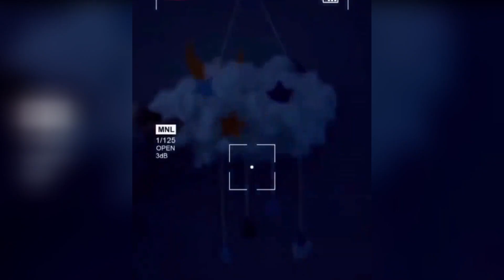♡ تجهيزات رمضان 2022 🌙 زينة رمضان ✨ افكار سهلة لعمل ديكور رمضان ♡ DIY ramadan decor ♡ #3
انستقرام Instagram: sarasparkle0

فيديو ديكورات لشهر رمضان 🌙✨ 2022

ديكور رمضان 2022
ديكور رمضان للمنزل
ديكور رمضاني للبيت
ديكور رمضاني للمنزل
ديكورات رمضان diy
زينة رمضان بالورق سهلة
زينة رمضان بطريقة سهلة
زينة رمضان 2022
ديكور رمضان بالورق
ديكورات رمضانيه
ديكورات رمضان 2022
ديكورات رمضان للمنزل
 ديكورات رمضان
 ديكورات رمضانيه 2022
تزيين البيت لرمضان
تحضيرات رمضان
تجهيزات رمضان
رمضان 2022,
افكار لرمضان,
مشترياتي لرمضان,
رمضان روتين,
رمضان تجهيزات,
روتيني برمضان
زينة رمضان بالورق,
زينة رمضان في البيت,
زينه رمضان بالورق,
زينه رمضان من الورق,
صنع زينة رمضان من الورق,
زينة رمضان للبيت,
زينة رمضان للبيت بالورق,
زينه رمضان كريم,
عمل زينه رمضان,
طريقه زينه رمضان,
صناعة زينة رمضان,
شراء زينه رمضان,
تجهيزات زينه رمضان 2022,
تحضيرات زينة رمضان,
تعليم زينه رمضان,
تحضيرات رمضانية,
تحضيرات اول يوم رمضان,
تحضيرات رمضان 2022 ام وليد,
تحضيرات لشهر رمضان 2022,
تحضيرات لشهر رمضان,
تحضيرات لشهر رمضان المبارك,
تحضيرات مسبقة لشهر رمضان,
تحضيرات قبل رمضان,
تحضيرات فطور رمضان,
تحضيرات شهر رمضان 2022,
تحضيرات شهر رمضان,
تحضيرات زينة رمضان,
روتين تحضيرات رمضان,
جديد تحضيرات رمضان 2022,
تحضيرات رمضان المبارك
تصنيع زينه رمضان,
تزيين زينه رمضان,
تحضير زينة رمضان,
زينة رمضان بالفوم,
زينة رمضان بورق الفوم,
زينة رمضان بالخرز,
زينة رمضان بالكرتون,
زينة رمضان 2022,
زينه رمضان في البيت,
زينة رمضان ٢٠٢٢,
زينة رمضان 2022 بالورق,
افكار زينة رمضان 2022
صنع فانوس لرمضان
ديكور رمضاني
ديكورات رمضانية
رمضان 2022
تجهزي لرمضان
طريقة عمل فانوس رمضان و افكار زينة رمضان
زينة رمضان للبيت و زينة رمضان
فانوس رمضان الكبير
زينة رمضان 2022
تجهيزات رمضان
شهر رمضان
باقي على رمضان
رمضان فانوس رمضان 2022
ديكورات رمضانية للمنزل
 ديكورات رمضانية بسيطة
Ramadan prep
Ramadan deco
Ramadan decoration
Get ready for ramadan
ramadan decorations
ramadan decoration ideas 2022
ramadan diy decorations
diy ramadan calendar
diy ramadan decorations 2022
diy ramadan 2022
deco ramadan diy
diy ramadan lantern
diy ramadan decoration ideas
décoration ramadan 2022
décoration ramadan mubarak
ramadan decoration ideas with paper